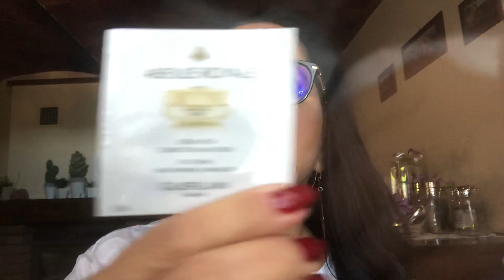Un video HAUL PROFUMI MAKE-UP Sephora,Avon,Notino 🤪